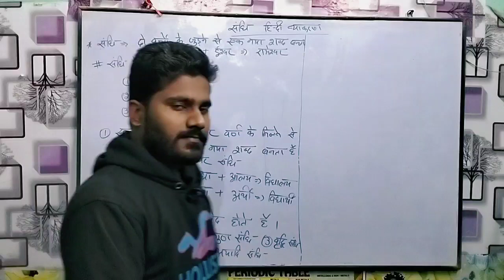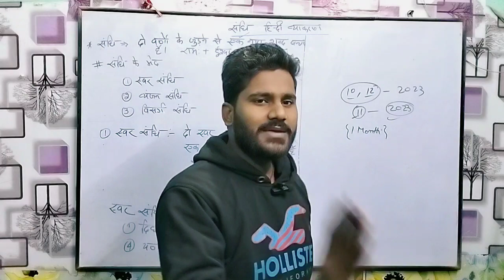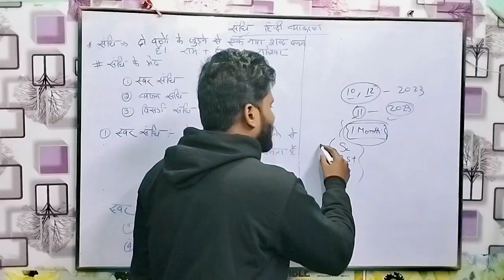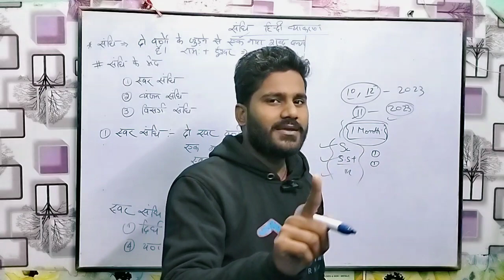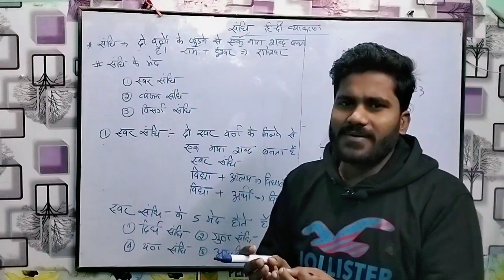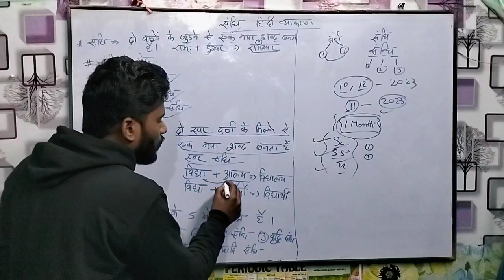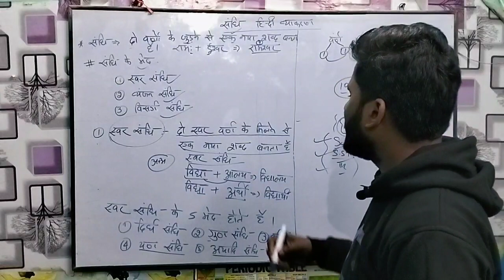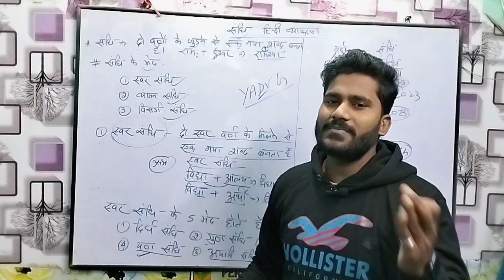संधि (हिंदी व्याकरण) पढ़े ट्रिक से।Sandhi Is Important For All Exam, 10th 11th 12th 2023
संधि (हिंदी व्याकरण) पढ़े ट्रिक से।Sandhi Is Important For All Exam, SSC railway। onlinegkgs classes

12th physics bihar board objective question
physics question bank class 12 2023
2009 se 2022 tak question bank physics
question bank solution class 12 physics
class 12 physics question bank objective 2009-22 bihar board hindi medium
class 12th physics question bank solution pdf 2023
12th physics question bank solution
physics question bank 2009 se 2022 tak
bseb class 12 hindi model paper solution 2023
hindi most viral question answer
bihar board 12th class hindi viral question answer
hindi vvi question answer 2023
hindi ka mcq for bihar board 12th class
hindi ka viral question answer
class 12 hindi objective question answer 2023
hindi ka ncert questions answer
bseb class 12 hindi vvi ncert question answer 2023
hindi ka vvi question answer 2023
hindi class 12 subjective
bihar board 12th class hindi important objective question answer 2023
hindi mcq vvi question answer for 2023
hindi class 12 subjective question 2023
arts hindi question answer 2023
12th hindi question for 2023
bihar board arts hindi ka viral question
hindi ka question bank 2023
bihar board hindi class 12 question paper 2023
hindi arts class 12 subjective questions
हिंदी का प्रश्न पत्र 2023 परीक्षा
बिहार बोर्ड में पूछे जाने वाले 12th हिंदी का प्रश्न पत्र
हिंदी का वायरल प्रश्न
hindi 100 marks subjective question
12th hindi subjective question answer
class 12 hindi subjective question answer
class 12 hindi ka subjective question
hindi important question answer for class 12
bihar 12th board exam 2023 hindi question paper
class 12 chemistry vvi objective 2023
non hindi model paper 2022
class 10th non hindi objective question
class 10th non hindi vvi objective
arts hindi question answer 2023 bihar board
hindi class 12 model paper 2023 bihar board
hindi ka paper 2023
bihar board 12th question paper solution 2023
bihar board 12th answer key 2023
12th class hindi answer key 2023
12th hindi viral question answer 2023
hindi question paper 2023 class 12
10th non hindi
class 10th non hindi
class 10th hindi question
12th physics abhishek tutorial
12th physics model paper
10th hindi vvi question
class 12th physics model paper bihar board 2023
12th class physics model paper 2023
bihar board class 12 physics model paper 2023
bihar board 12th physics objective 2 feb 2023
bseb class 12th physics model paper 2023
12th physics viral question 2023 bihar board
bseb 12th maths ka viral question
class 12th maths ka viral objective
12th exam math ka viral objective
hindi question
12th hindi mcq bihar board
gady khand class 12 objective questions
12th hindi गद्यखण्ड objective question answer bihar board
hindi vvi question
hindi vvi
hindi viral objective question answer for class 12
hindi ka viral question
hindi vvi objective 2023
hindi ka vvi questions answer for class 12
bihar board 12th class hindi
non hindi bihar board question
non hindi vvi
non hindi vvi subjective question 2023
history vvi quesitons answer 2023
history bihar board
history ncert quesitons answer for class 12
12th class history most important quesitons answer for 2023
bseb class 12 history most importnaaaaaaaitons
history viral quesitons answer for class 12
bihar board class 12 history most important questions answer 2023
12th class history ncert questions answer 2023
2023 non hindi question
hindi viral question 12th 2022
12th hindi viral questions 2022
bihar board hindi objective
pady khand class 12 objective questions
12th hindi काव्यखण्ड objective question answer bihar board
bihar board hindi question paper 2023 answer
bihar board hindi question paper 2023
bihar board important question answer
bihar board hindi objective question
1 february 2023 hindi exam
important subjective questions of hindi class 12
bihar board hindi class 12 objective
education baba class 12th hindi
hindi subjective question 2023 12th 100 marks
hindi 100 marks 12th arts subject 2023
bihar board 12th exam hindi question paper solution
hindi grammar class 12 objective
bihar board model paper solution
bihar board inter exam hindi viral objective
bihar board 12th hindi viral question paper
bseb 12th hindi important viral question paper
class 10th hindi vvi objective question 2023 bihar board
hindi ka objective question 2023 class 10
bseb class 10 hindi viral question paper
class 10th hindi vvi objective question 2023
class 10th ka hindi objective question 2023 vvi
class 10th hindi model paper 2023
10th hindi objective question 2023